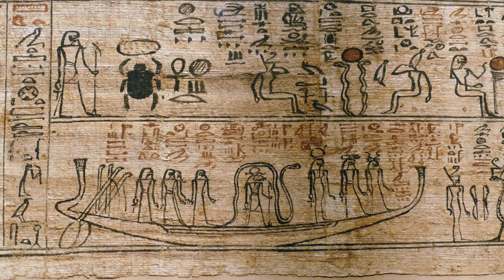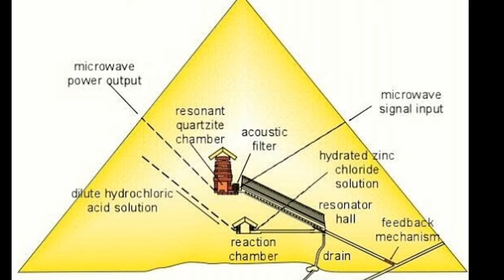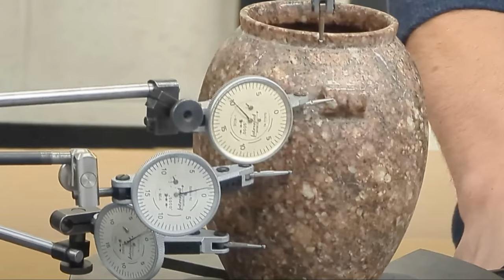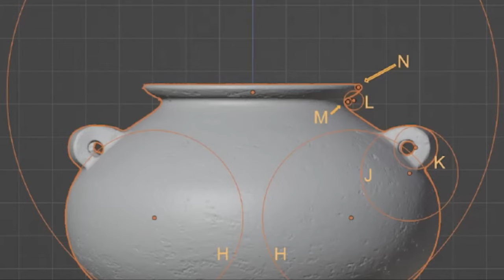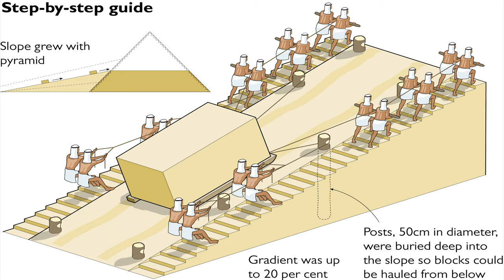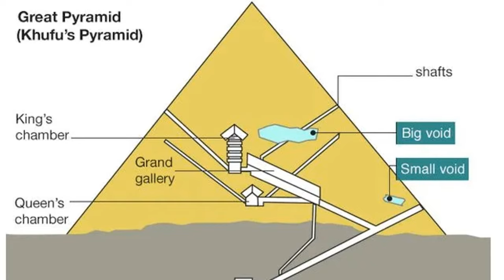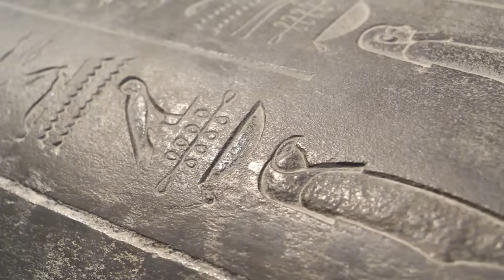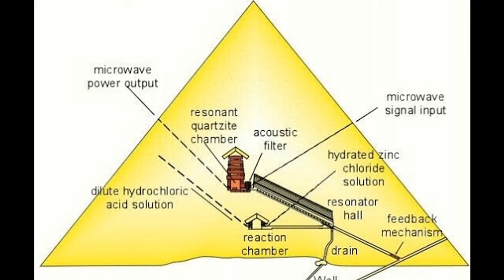Egyptian Mysteries 4K. Pyramids,Tunnels, and Vases?!? Ancient Egypt's High-Tech Secrets.MUST WATCH!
"Unlock the secrets of the Great Pyramids of Giza in this captivating journey through ancient Egypt! Explore the enigmatic construction techniques, architectural brilliance, and cultural significance that have puzzled historians for centuries. From hidden chambers to wild theories, discover the mysteries that these ancient wonders still hold.

Chapters:

00:00:00: Intro
00:00:19: The Dawn of a Mysterious Era
00:02:34: The Grand Construction
00:04:43: The Power Plant Hypothesis
00:06:05: Wild Theories on Pyramid Construction
00:07:21: An Unsettling Alignment
00:09:28: Precision of Ancient Egyptian Stone Vases
00:12:41: Chapter 7 Continued
00:13:43: Hidden Chambers and Secret Passageways
00:17:03: Decoding Hieroglyphs and Artifacts
00:19:10: The Mysterious Sphinx
00:21:23: The Mystery Continues
00:22:30: The Puzzle of the Pharaohs
00:23:38: The Explorer's Pledge"